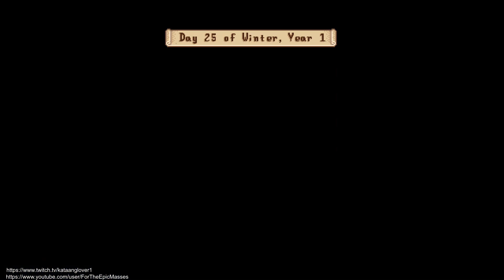Stardew Chronicles Day 110 (Year 1 Winter 26)